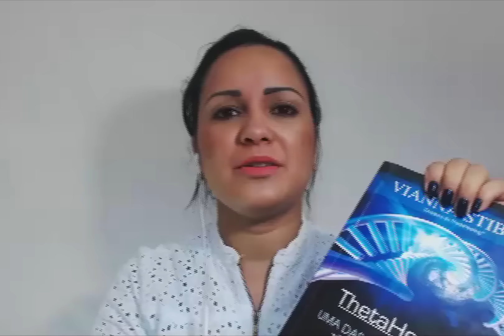Como eliminar o Medo da Solidão e ser Feliz no Amor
~ Fique atento(a)Todas Quintas às10 horas tem um vídeo novinho pra você!

Neste vídeo a simpática Jonildes , nos conta como encontrou o amor após 8 anos de solidão! Confira!